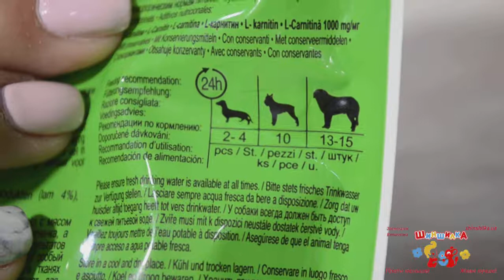Сравнение двух видов лакомств для собак Trixie и GimDog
Soft Snack Bonies - витаминизированное лакомство для собак со вкусом говядины и птицы. Являются идеальными в качестве лакомства и поощрения. В закрывающейся упаковке продолжительное время остаются свежими